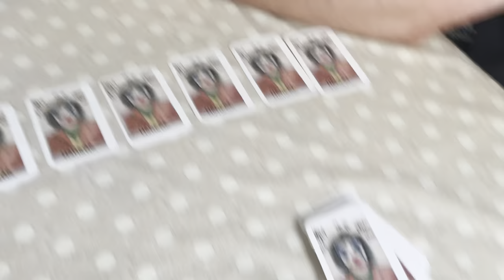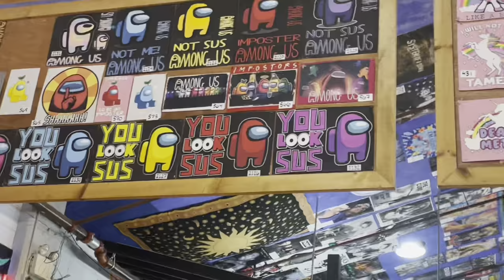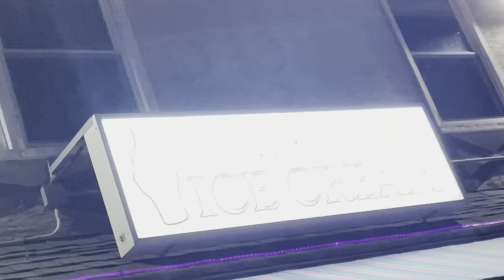VACATION AT BRIGANTINE, NJ SUMMER OF 2022🏖️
I know I’m late, this is all because my device was acting up.
So..uh..yea. ENJOY!!

LINK FOR THE AUBREYS COLLAB SHIRT!!